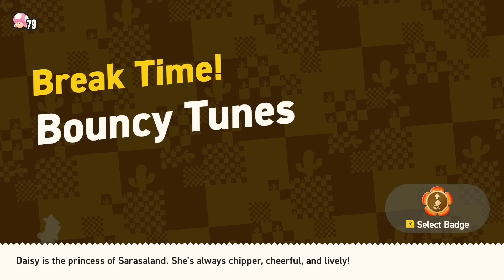Super Mario Bros. Wonder - Full Game - No Damage 100% Walkthrough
Enjoy my gameplay of Super Mario Bros. Wonder - Full Game 100% Walkthrough without taking any damage.
In this playthrough we will earn all 6 medals, this means to beat the game, find all of the Wonder Seeds, find all purple 10-flower coins, grab the top of every Goal Pole, collect all 144 standees and acquire all badges.

►Timecodes

00:00:00 - Intro
00:03:06 - W1: Pipe-Rock Plateau
01:05:16 - Petal Isles #1
01:24:00 - W2: Fluff-Puff Peaks
02:19:48 - Petal Isles #2
02:30:52 - W3: Shining Falls
03:01:15 - Petal Isles #3
03:31:28 - W4: Sunbaked Desert
04:34:34 - W5: Fungi Mines
05:21:12 - W6: Deep Magma Bog
06:21:39 - Castle Bowser
06:41:47 - Final Boss & Ending
07:02:04 - Special World

►Game Informations:
▪Developer: Nintendo EPD
▪Publisher: Nintendo
▪Director: Shiro Mouri
▪Producers: Takashi Tezuka
▪Composer: Masanobu Sato
▪Series: Super Mario
▪Platform: Nintendo Switch
▪Release date: October 20, 2023
▪Genre: Platform
▪Modes: Single-Player, Multi-Player
▪Playtime: +12h